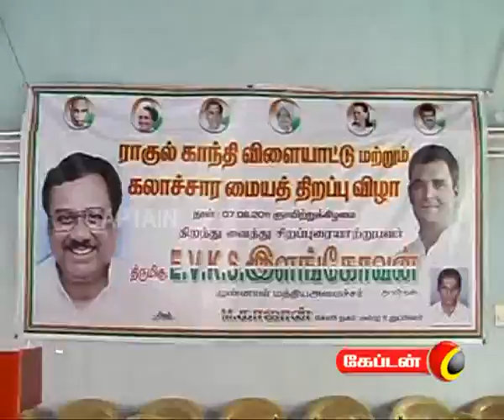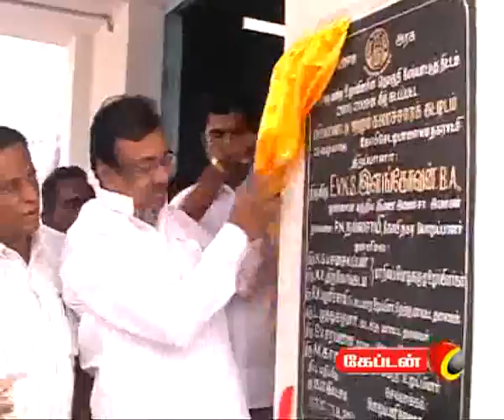captain TV 07 08 2011 8 pm News Part 1